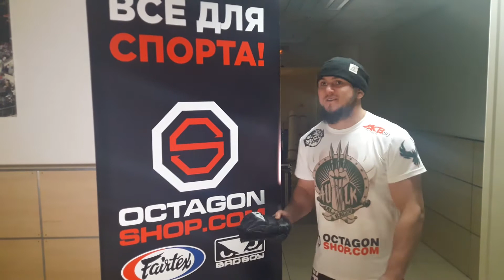Розыгрыш победных перчаток от Али Багова